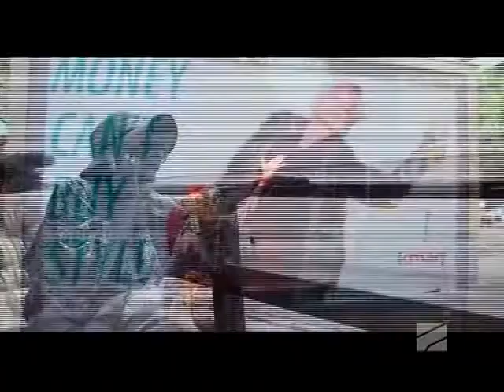რას ურჩევენ და სთავაზობენ ქალებს 40 წლის შემდეგ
სხვა შუადღე - რას ურჩევენ და სთავაზობენ ქალებს 40 წლის შემდეგ - 25 სექტემბერი, 2014